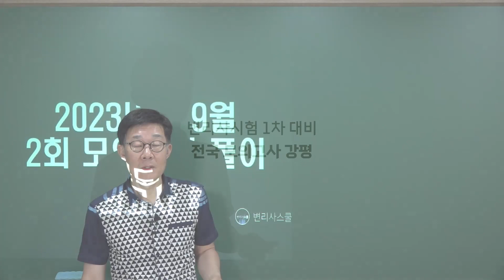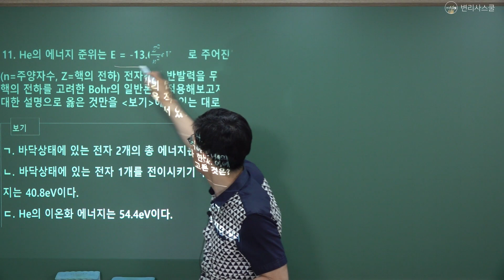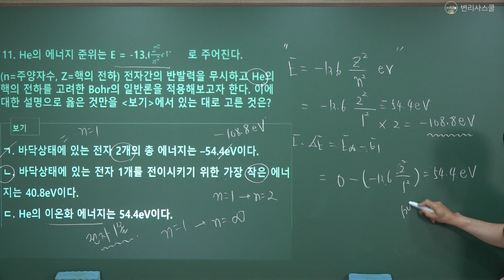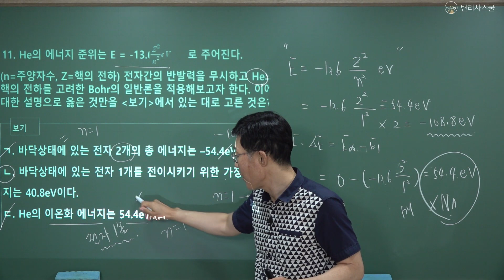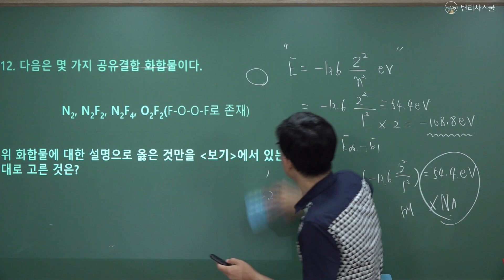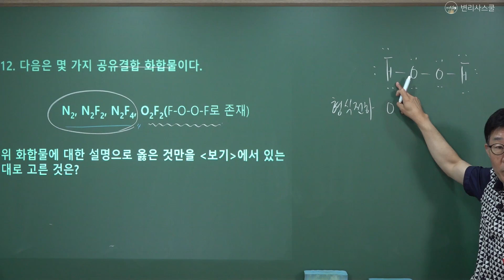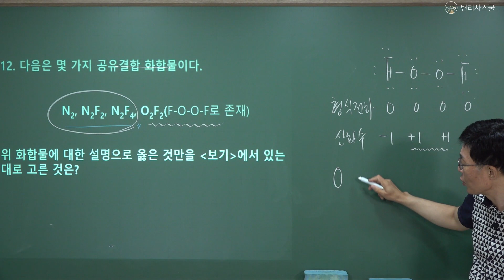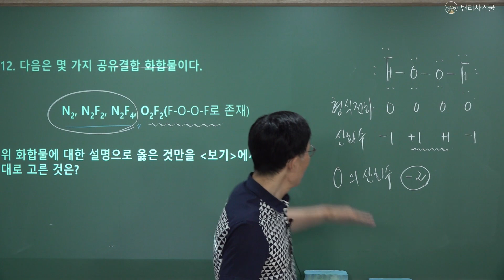변리사학원 강의샘플ㅣ변리사스쿨 강사진ㅣ변리사 1차 대비 9월 전국모의고사 강평 : 화학 (Official Trailer)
변리사스쿨 네이버카페: 변리사스쿨모임(변스모)